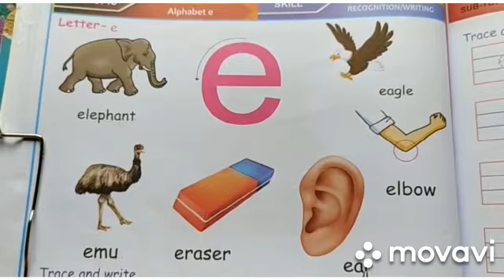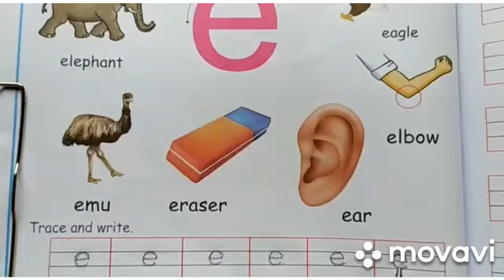e letter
Video from Kalyani Halkar Lakwale.